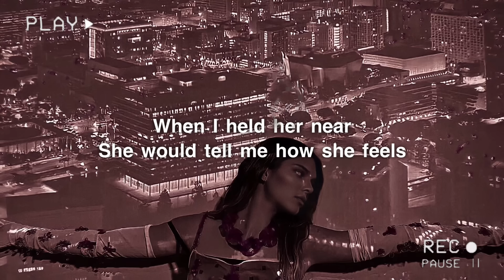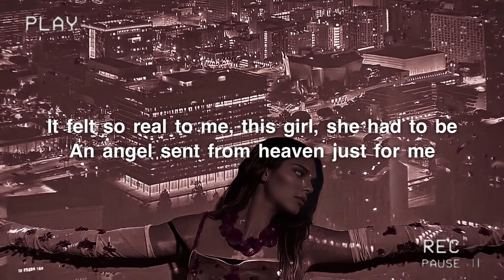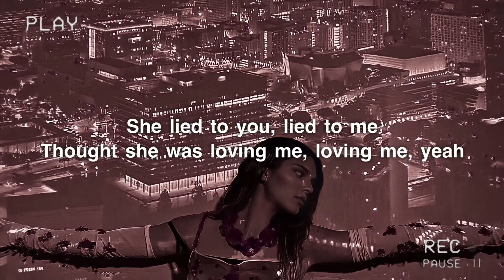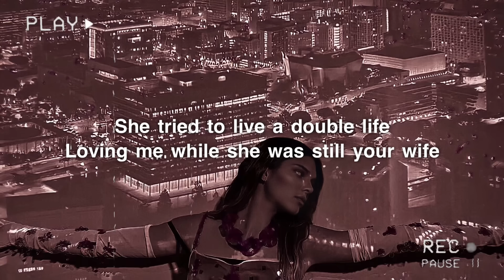Michael Jackson - Chicago (Lyrics)